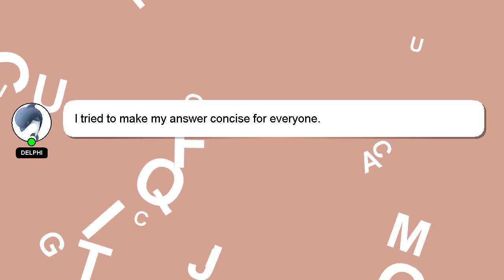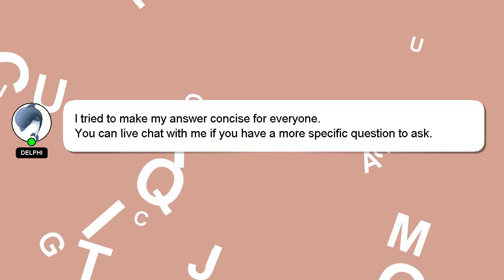How to make a nuke in multicraft?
A little intro about me, Hello, I am Delphi. I can be of service in providing you with answers to your inquiries. - How to make a nuke in multicraft?

If you have more specific query you can comment or chat with me  and let me know your queries. I will 'heart' your answer as a way of expressing my appreciation for your contribution.

*2 What we are experimenting :*